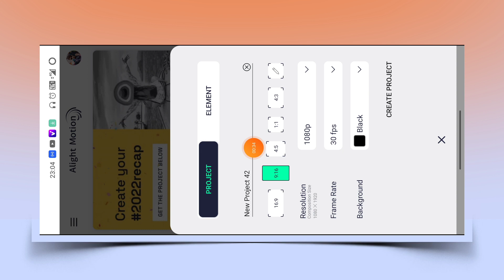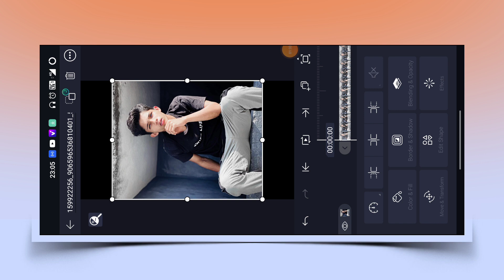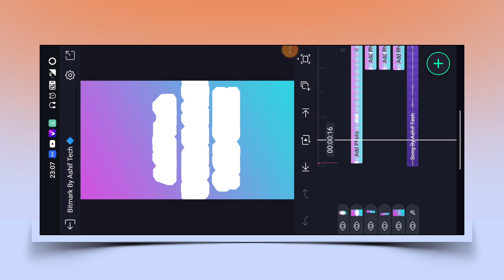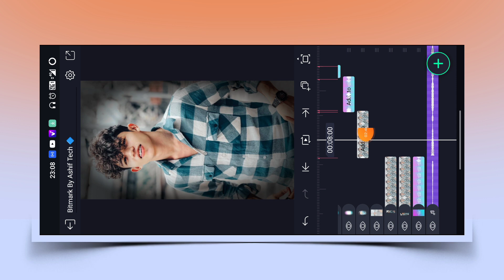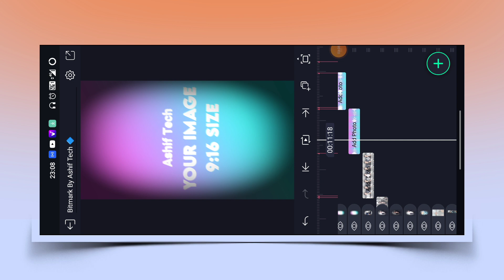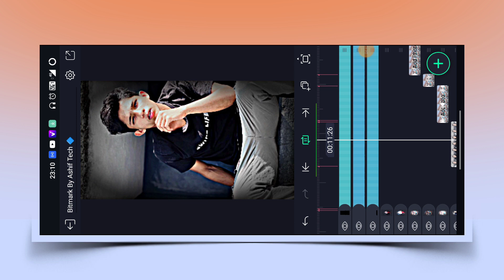🔥Mera Naam Hai Badshah Trending Attitude Status Editing 💯 Alight Motion Video Editing | Xml Trend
▪️ Bitmark  Link 👇🏻

►How To Download Model Image